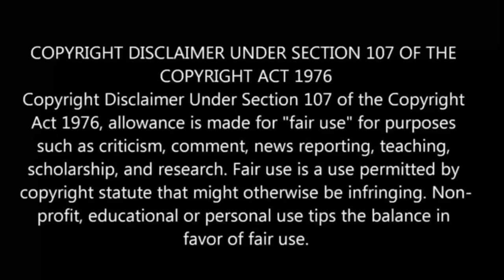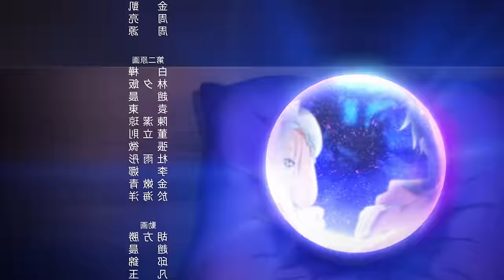The Strongest Magician in The Demon lord's Army was a human பகுதி- 10 | Anime in Tamil